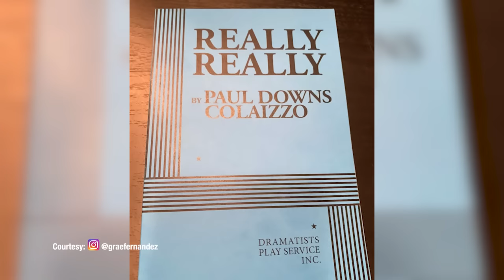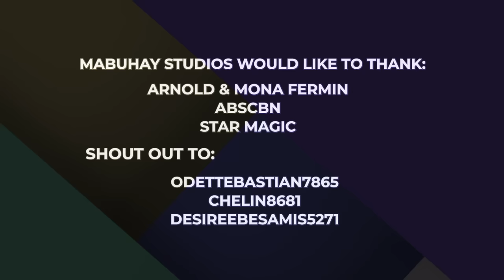Grae Fernandez, Anak ni Mark Fernandez. Iniwan na ba ang showbiz?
Watch our special new playlist, The Wandering Pinoy, under the Mabuhay Studios Youtube channel. Catch our intimate interview with Grae Fernandez as he talks to Lj Moreno - Alapag .

Be in awe as this eloquent young man delves into his acting craft and personal struggles. Grae is currently arming himself with the right arsenal to make a niche for himself in the entertainment industry, in the Philippines and in the world!
This is also the maiden episode of our Show Runner and Writer Hazel Abonita-Rivera as a host!